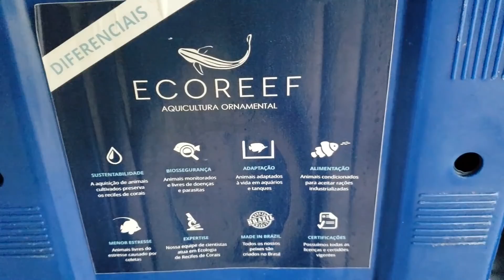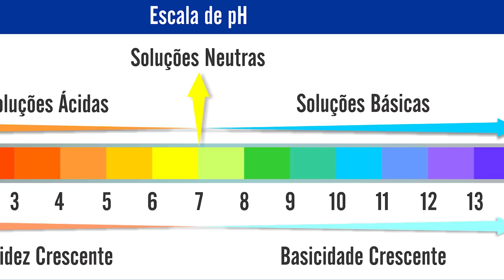A importância do kH (Reserva Alcalina) no Aquário MARINHO!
Muitos não sabem, mas o kH (reserva alcalina) é um dos principais parâmetros que fazem os peixes se desenvolverem melhor, os corais a formar sua base calcária para conseguirem crescer e também a ajustar o pH para não haver variação no aquário!

Nesse vídeo explicamos por cima toda sua importância e também mostramos na prática como fazer o ajuste! :)

E para fazer esse ajuste, utilizei o kH Blend da ReeFlowers!

Caso queiram achar lojas mais próximas de vocês que revendem produtos da ReeFlowers como o kH Blend, enviem um e-mail para a Reef Point solicitando o endereço: